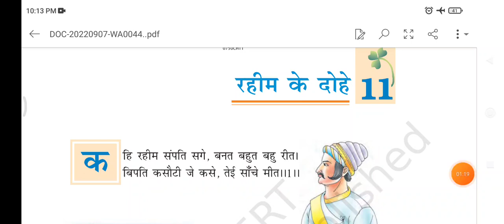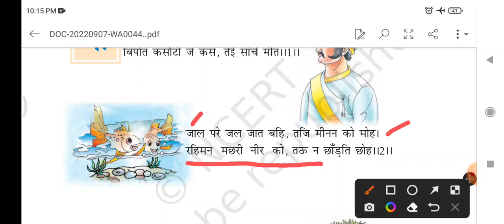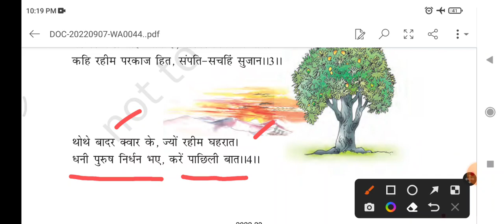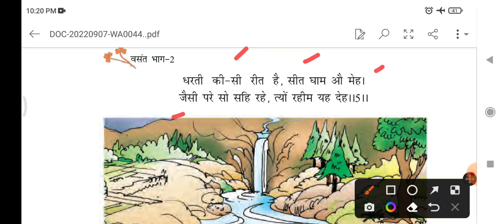class 7 chapter 11 रहीम के दोहे